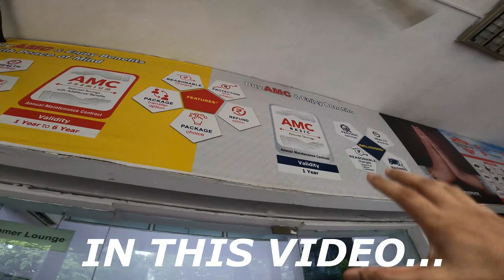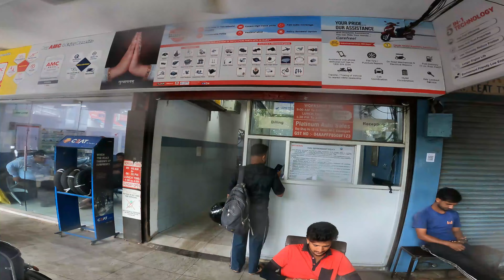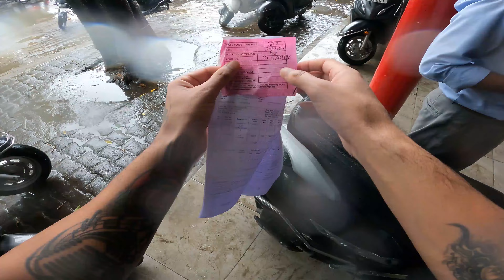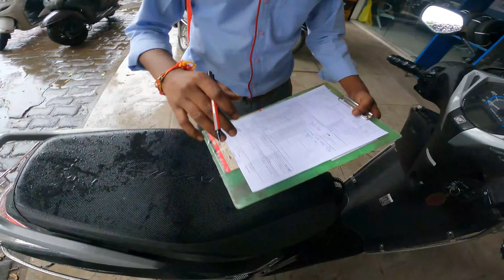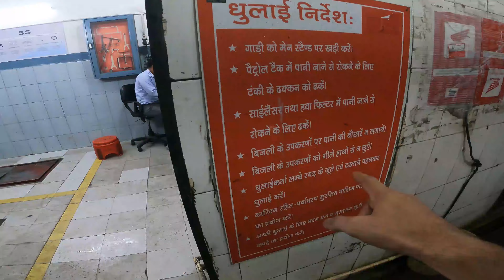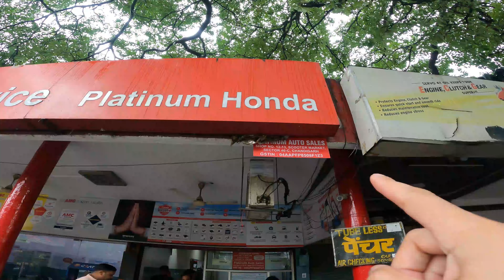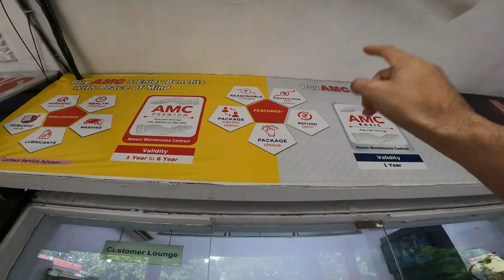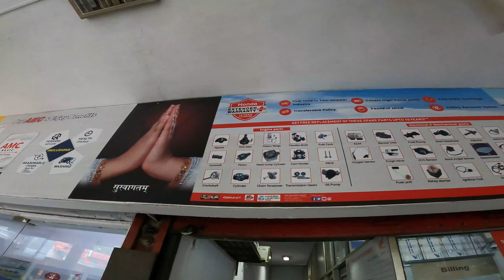ACTIVA Service with all 10 Steps.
This video will give you complete and full information regarding the service of Honda Activa 6G BS6 Variant or any other Honda Activa Variants available in market. I tried my level best to serve you the best knowledge in respect to service of this Vehicle which is ACTIVA, How the service staff works, from inspection to finishing touch, each step is discussed in detail through this video.

This video is divided into 10 steps, each step contains valuable information which will help you know better how the service is handled, what is the procedure involved, how things work. Also there lies information regarding to AMC & EW Plus Schemes operated by Honda which provides various helpful features to ACTIVA or any other HONDA vehicle riders.

Video is full of fun and entertainment, this is the very first time I am documenting a Moto Vlog on my channel which is shot while riding on ACTIVA, I strongly recommend to every viewer to watch this video till end, surely you will get lot of Valuable information and also laugh out loud watching the fun happenings between the service staff members.

TIME STAMP

STEP 1- INSPECTION - 10:58
STEP 2 - WASHING - 13:38
STEP 3 - DRYING AND CLEANING
AFTER WASHING - 18:41
STEP 4 - VEHICLE ON SERVICE PLATFORM = 22:33
STEP 5 - AIR FILTER CLEANING - 24:00
STEP 6 - OLD ENGINE OIL DRAIN - 27:42
STEP 7 - NEW ENGINE OIL FILL - 29:27
STEP 8 - SEAT SHOCK ABSORBANT - 32:11
STEP 9 - TEST RIDE - 34:36
STEP 10 - FINISHING TOUCH - 36:17
PAYMENTS - 42:24
RIDE REVIEW AFTER SERVICE - 43:20

MORE VIDEOS LIKE THIS ARE ON ITS WAY.

Keep Riding and Ride Safe

DOUBLE G